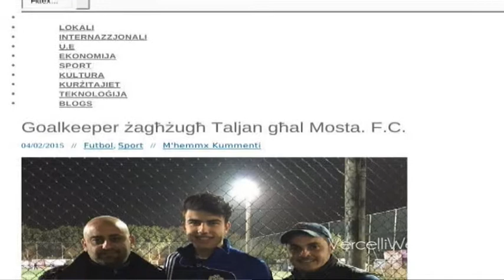20150305 Perucca Mosta FC